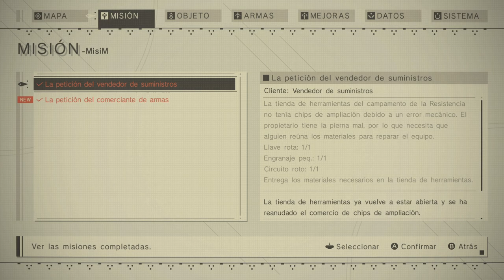NieR:Automata - cap.2 - Esto no puede continuar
TERRIBLE